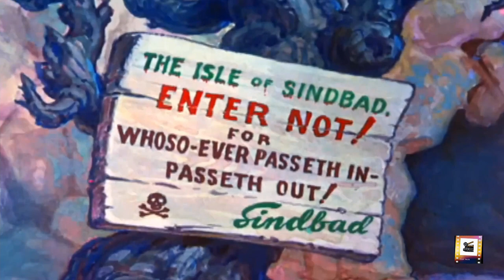Popeye | Episode 1 | Popeye the Sailor Meets Sindbad the Sailor | HD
This is a restored & remastered HD version of "Popeye the Sailor Meets Sindbad the Sailor". Originally created by Fleischer Studios in the year 1936.